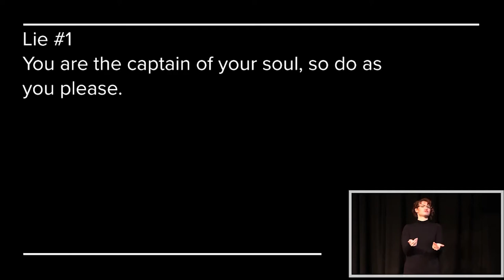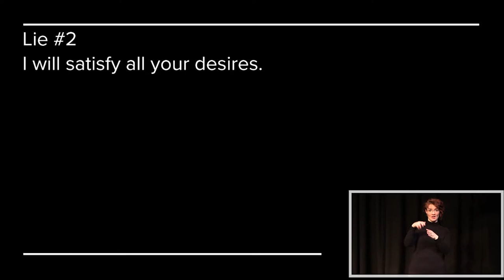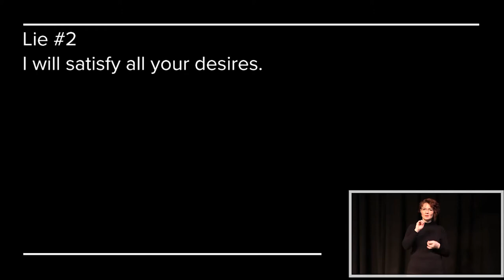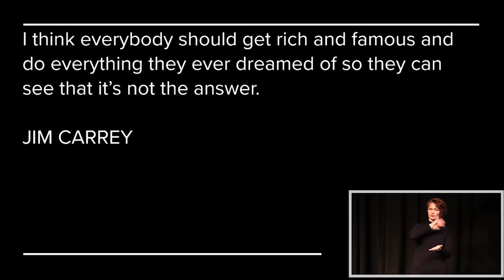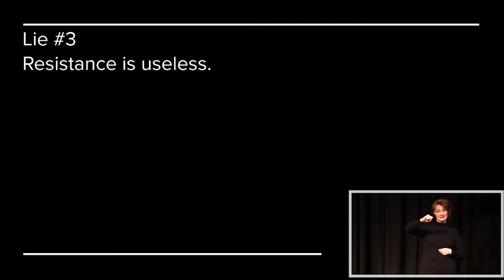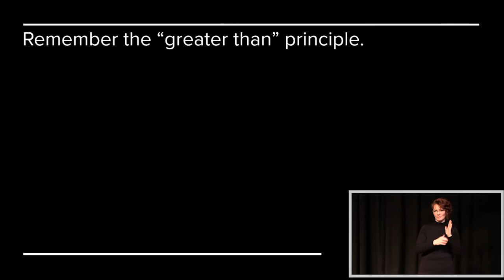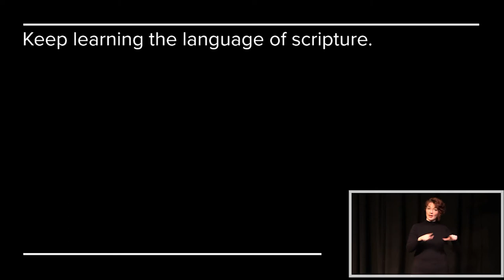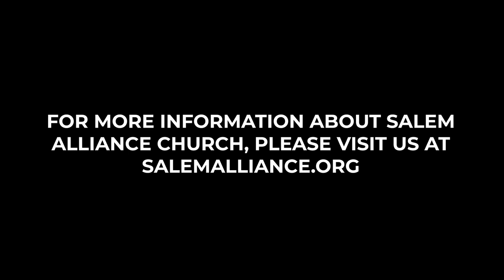Overcomer: "What's the Lie?" (CC, English)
Message: "What's the Lie?"
Speaker: Steve Fowler
Date: March 21, 2021
Reference: Revelation 17